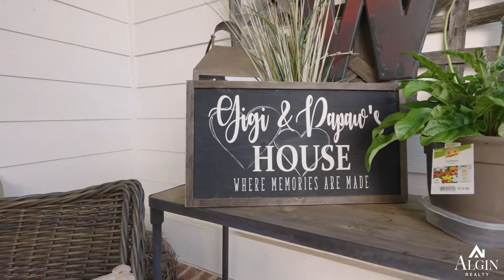1111 Sweetbriar Trace, Madison, GA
All American Farmhouse on over 10 acres in sought after Morgan County.  This home truly has it all. New roof, new exterior paint (super paint), new HVAC, 4 fireplaces including out door fireplace, inground salt water pool, hot tub, 3 car garage, four board fenced pastures (most), and center aisle barn. Owners suite on Main with FP, luxury bath with flat bottom tub, granite counters and amazing owners closet. Huge island in chiefs kitchen with FP, all stainless appliances with 6 burner gas stove with griddle, and granite counters. Upstairs contains 4 bedrooms / 2 +full baths or keep the theater room with seating included. Possible in-law or teen suite above garage with plumbing already in place for the bath. (Not included in bedroom count) Covered back porch with trex decking to watch the sunset every evening. Irrigation throughout the front of the property with a professional landscape package. This is just an amazing property. Gated entry so an appointment is a must.